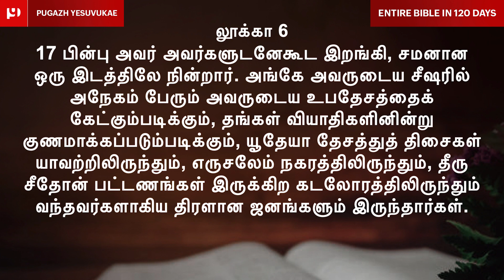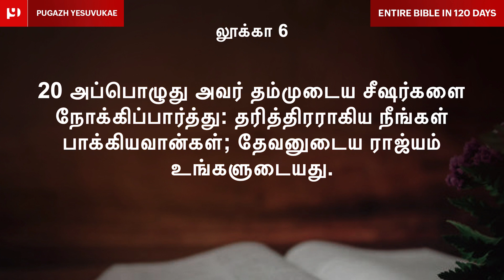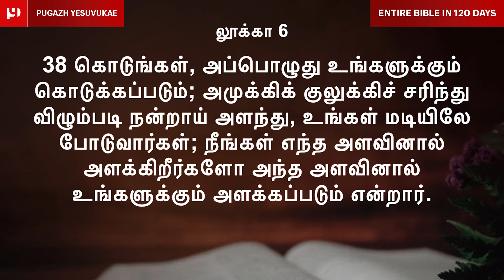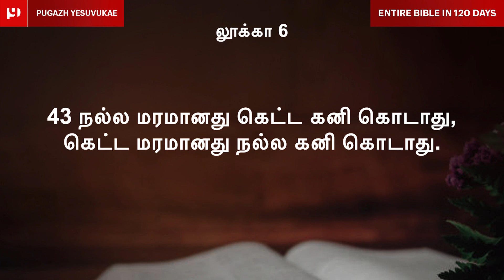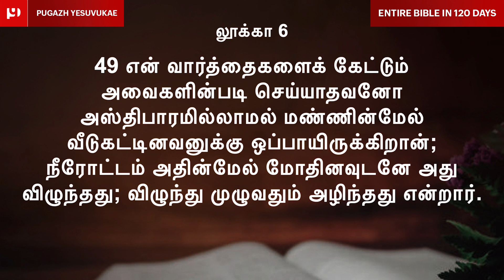🔴 லூக்கா 1 - 6 / Day -7 / Entire Bible in 120 days / Tamil Audio Bible / Pugazh Yesuvukae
Entire Bible in 120 days in Tamil

Dear people in Christ Jesus,
In this series, from February 1 to May 31, we are going to read the entire Bible. These days daily there will be a live video on our channel, follow the video and join me in reading the word of God.

கிறிஸ்துவுக்குள் பிரியமானவர்களே,
வருகிற பிப்ரவரி 1 முதல் மே 31 வரை நமது சேனலில் காலை 6 மணிக்கு தினமும் நேரம் ஒதுக்கி வேதம் வாசிக்க போகிறோம்.
விருப்பமுள்ளவர்கள் வரக்கூடிய லைவ் வீடியோவை பின்தொடர்ந்து நீங்களும் இறை வார்த்தையை படியுங்கள்.

தேவ வசனம் உங்களை வாழ வைக்கும்.
ஆமென்!!!

Here is a brief chapter-wise summary of Luke 1-6:

Luke 1: This chapter begins with the angel Gabriel appearing to Zechariah, a priest, and telling him that his wife, Elizabeth, will have a son who will be named John. Gabriel also appears to Mary, a virgin who is engaged to be married, and tells her that she will give birth to a son named Jesus. Mary visits Elizabeth, and they both rejoice in their pregnancies.

Luke 2: Jesus is born in Bethlehem, and shepherds come to see him after being told of his birth by angels. When Jesus is eight days old, he is circumcised and given the name Jesus. Mary and Joseph take Jesus to the temple to present him to the Lord, and they encounter Simeon and Anna, who recognize Jesus as the Messiah.

Luke 3: John the Baptist begins his ministry, preaching repentance and baptizing people in the Jordan River. He predicts that someone more powerful than he is coming, and that he will baptize with the Holy Spirit and fire. John also confronts Herod Antipas, the ruler of Galilee, for his sins.

Luke 4: Jesus is led by the Spirit into the wilderness, where he fasts for forty days and is tempted by the devil. Jesus begins his ministry by reading from the scroll of Isaiah in the synagogue in Nazareth, proclaiming that he is the fulfillment of the prophecy. The people in the synagogue reject him, and he moves on to other places.

Luke 5: Jesus calls his first disciples, Simon Peter, James, and John, to follow him. He performs miracles, such as healing a man with leprosy and a paralyzed man. Jesus also eats with tax collectors and sinners, which angers the Pharisees and teachers of the law.

Luke 6: Jesus and his disciples pick grain on the Sabbath, which the Pharisees consider to be work. Jesus defends his actions, saying that he is Lord of the Sabbath. Jesus heals a man with a withered hand on the Sabbath, which further angers the Pharisees. Jesus then chooses twelve apostles to be his closest followers, and he gives a sermon on the plain, in which he teaches about loving enemies, judging others, and building a firm foundation.

Chapters:
0:00 Luke 1
11:45 Luke 2
19:40 Luke 3
27:13 Luke 4
34:38 Luke 5
41:42 Luke 6